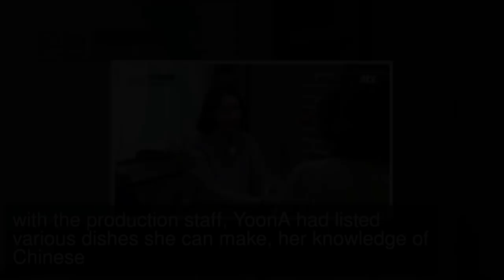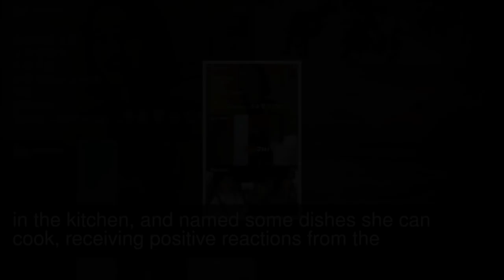Watch: YoonA Quickly Adjusts To “Hyori’s Homestay 2” As New Skillful Employee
Girls’ Generation member YoonA was introduced as the new employee in the premiere of JTBC’s “Hyori’s Homestay 2.”